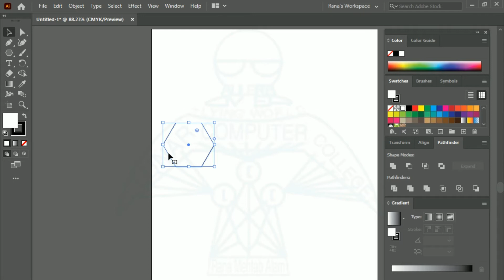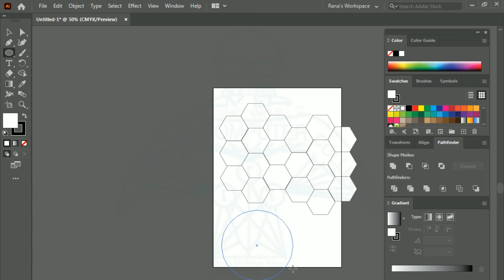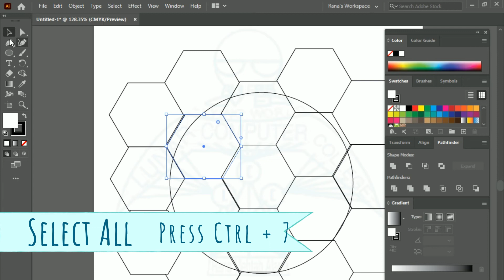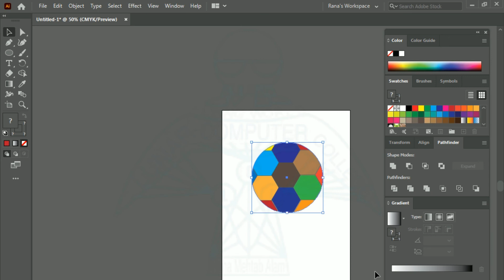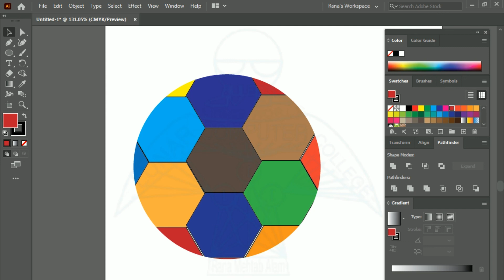Adobe Illustrator Training | Draw Football | Class 21 | Urdu / Hindi